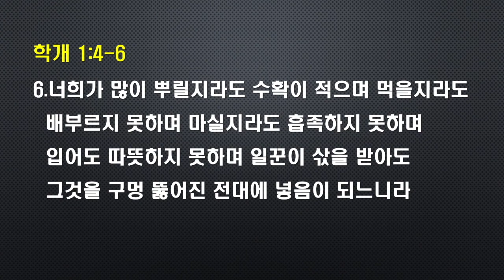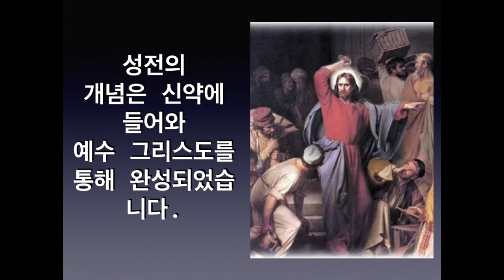"찐"성경탐구 성경,오해에 답하다. "성전건축"